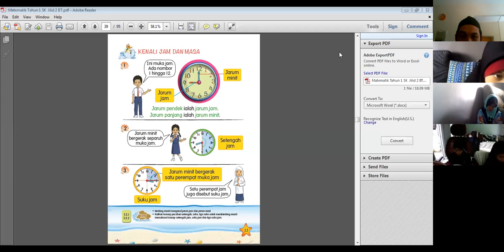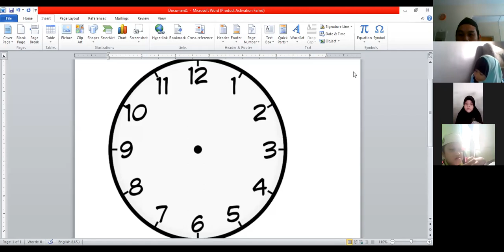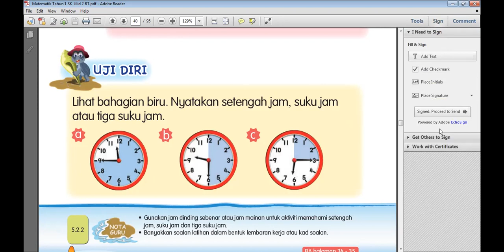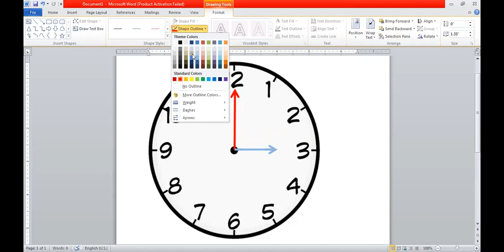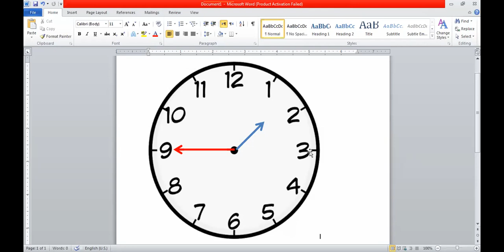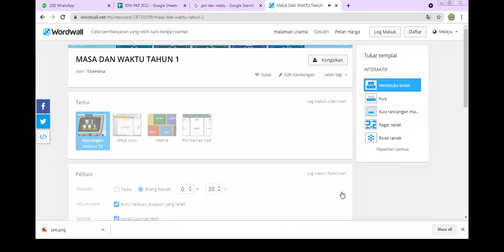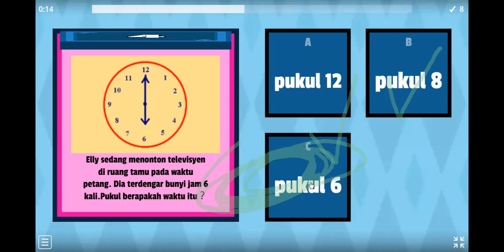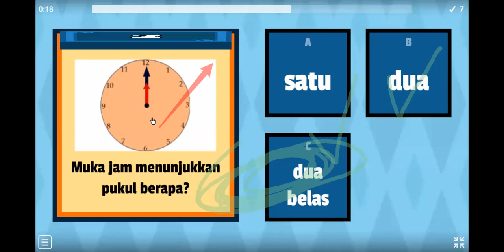T1_Kenali Waktu dan Masa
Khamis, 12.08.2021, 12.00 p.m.